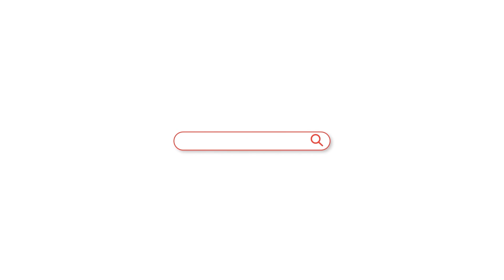TOYOTA CROWN 200 | ТҮГЭЭМЭЛ ЭВДРЭЛ, ГЭМТЭЛ